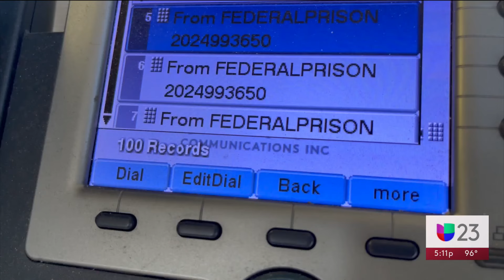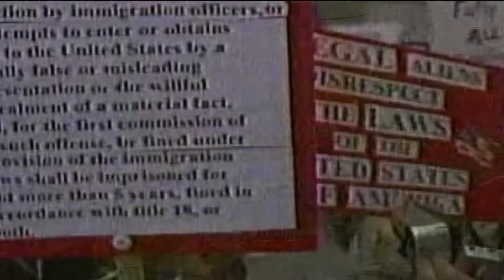Exlíder hispano Luis de la Garza habla desde la cárcel tras 11 años preso por robar bancos en Texas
Luis de la Garza, exempresario y exlíder hispano en el Metroplex, lleva 11 años en prisión y espera salir antes del 1 de agosto del 2029, fecha en la que termina su sentencia, pues según él ha tenido un buen comportamiento en la cárcel. De la Garza admite haber robado 27 bancos y asegura que él podría salir de la cárcel a mediados del 2027.